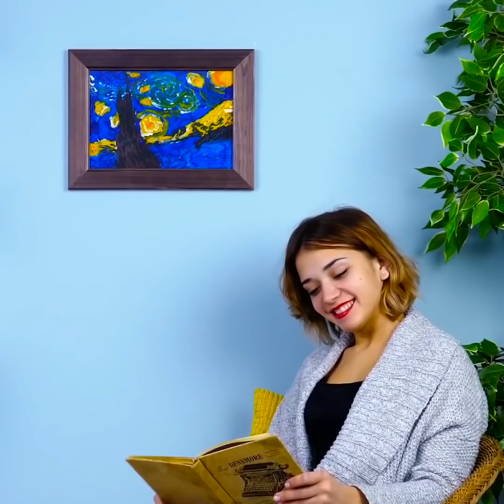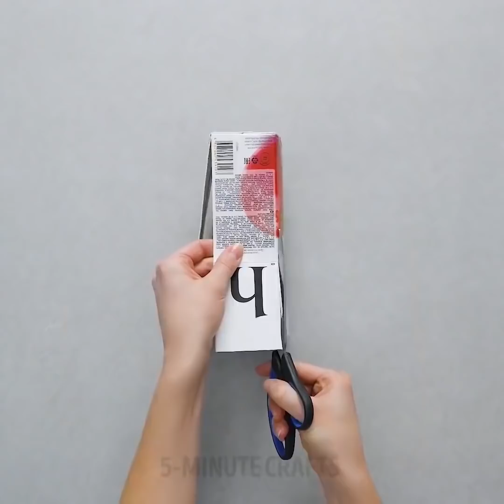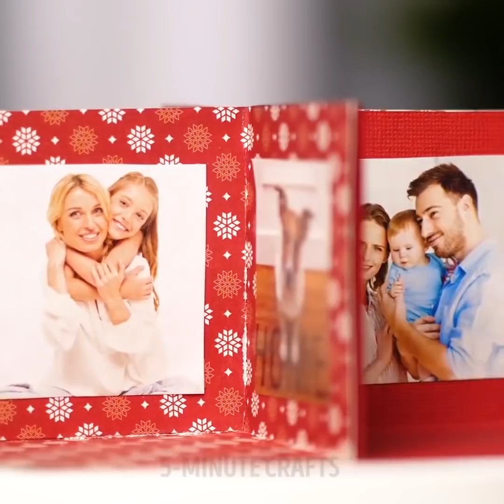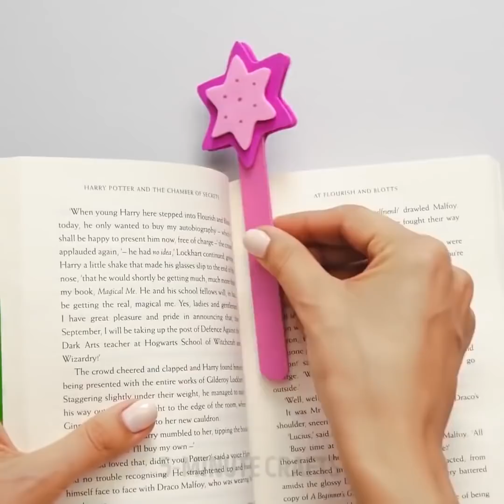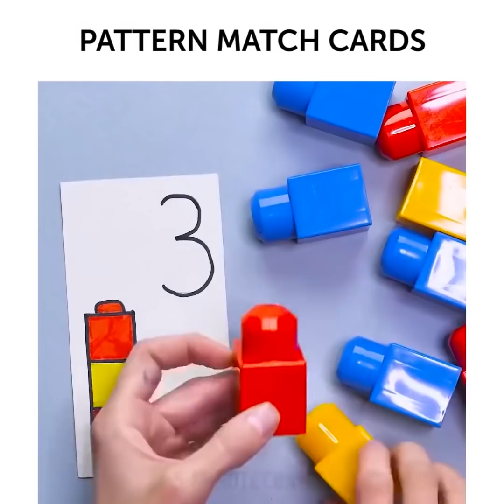30 BRILLANTI CREAZIONI DA FAI CON OGGETTI COMUNI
SPLENDIDE CREAZIONI PER DECORARE E DIVERTIRTI

Oggi, siamo qui con alcuni incredibili trucchi fai da te per i bambini. Sono perfetti per passare il tempo divertendoti, e molte creazioni possono essere usate come oggetti di arredamento per casa o anche come regali e belle sorprese. Crea insieme a noi senza spendere tantissimi soldi!

Usando i pastelli, puoi disegnare una bella immagine con l'aiuto di un ... asciugacapelli! La cosa più bella è che il risultato è sempre imprevedibile! Puoi usare questa immagine per rendere casa più elegante. Ci sono molte altre idee interessanti con i pastelli in questo video. Provali tutti e dicci quale ti è piaciuto di più.

Una delle idee più interessanti in questo video è per chi ama le candele fai-da-te. Se hai dei pastelli, usali come coloranti per nella paraffina e usa i gusci d'uovo come forme per le tue candele. Queste candele sono fantastiche, si adattano a qualsiasi interno e creano un'atmosfera adorabile!

Ci sono alcune creazioni educative in ​​questo video. Imparare i colori non è un compito facile, tuttavia, abbiamo un paio di idee che possono trasformarlo in puro divertimento.

Guarda questo video fino alla fine e scopri cosa fare con i tuoi vecchi giocattoli (spoiler: non devi buttarli via). Puoi facilmente trasformarli in una bella lampada!

Segnalibri:

0:47 - Decorare una maglietta
02:31 - Copiare un capolavoro
10:17 - Un bel ciondolo
16:09 - Apprendere i colori e i numeri